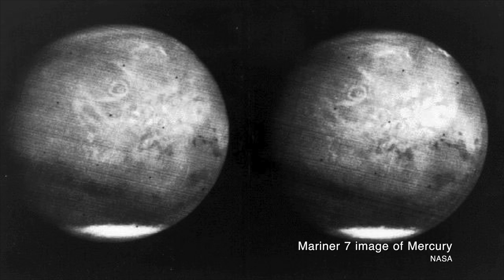How Many People Should we Send to Mars?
Elon Musk wants to send 100 people. Wernher von Braun wanted to send 70 people. How do these missions stack up and what's the right number of people to send to Mars?

Vintage Space does weekly (depending on my schedule!) videos unpacking something wierd about space and spaceflight history.

***There's loads of other olde timey space to dig into on Vintage Space, too!

***Breaking the Chains of Gravity, is available now in the UK, US, Canada, Australia, and India!

Want to listen to a Vintage Space Podcast or get awesome merch like t-shirts? Please consider becoming a patron! I've set up a Patreon account so I can raise funds to buy the gear I'll need to make an awesome podcast and also work with professionals to make better content all around. Any help is so hugely appreciated.

I'm also selling signed hardcover editions of my book on my website! - IT'S BACK ONLINE!